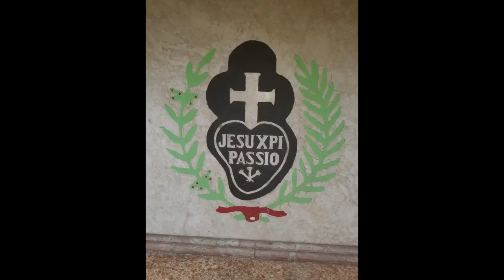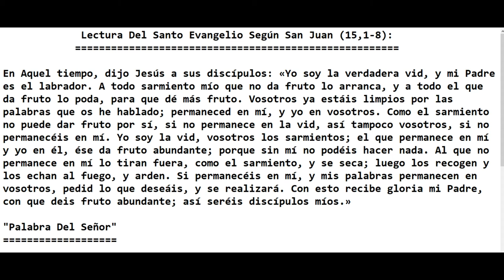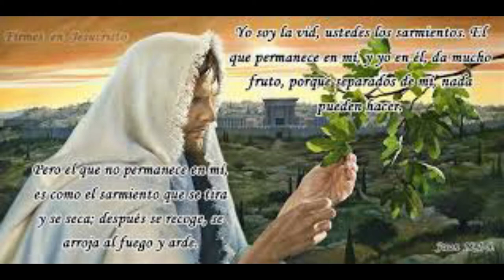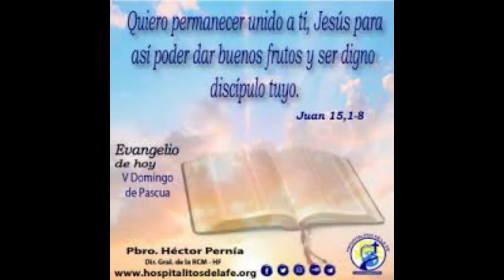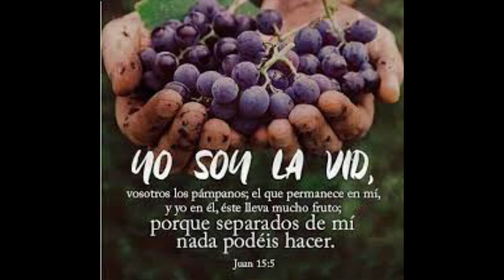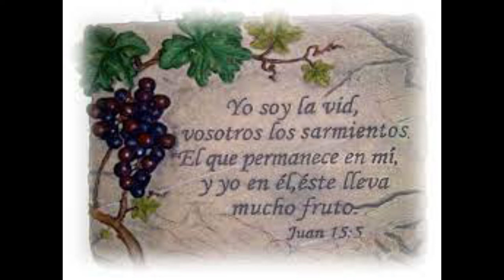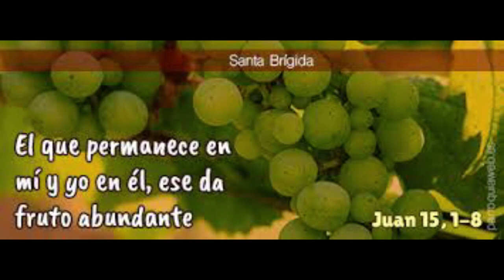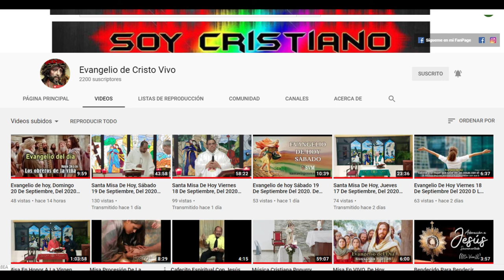Evangelio de hoy Miércoles 05 De Mayo, Del 2021. De La 5ta Semana De Pascua.